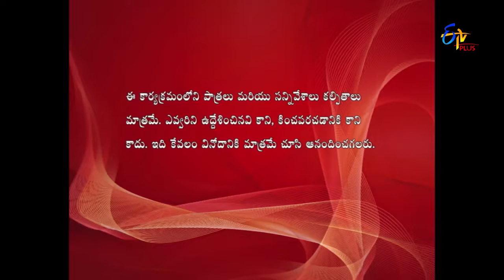TOPS ( Types Of People"BHAYASTHULU" ) | Web Episode 37 | ETV Plus